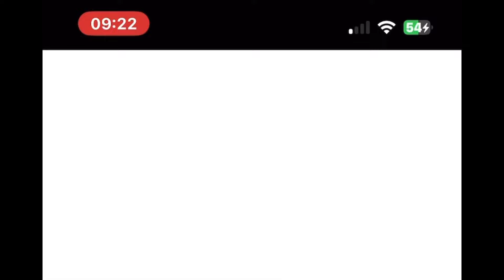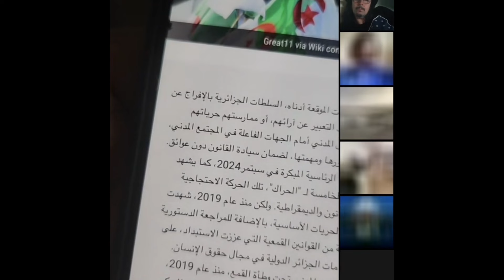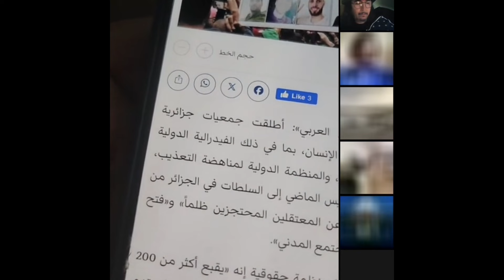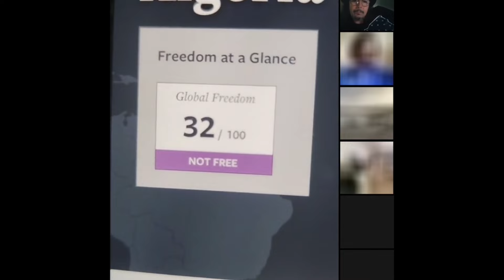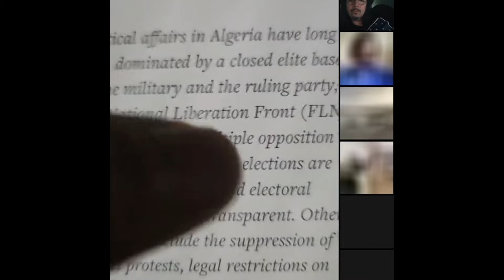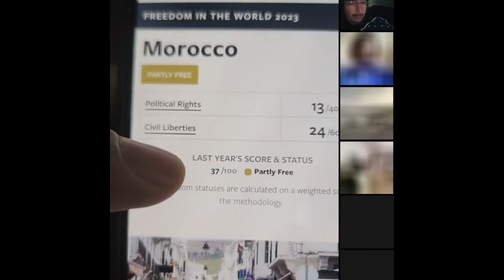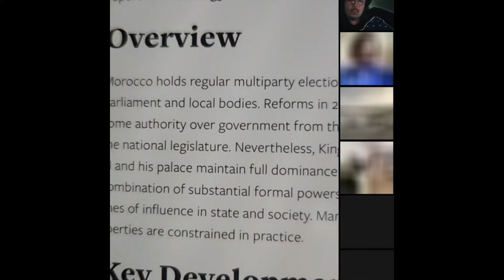🛑خطيييير‼️الديمقراطية بين الجزائر و المغرب